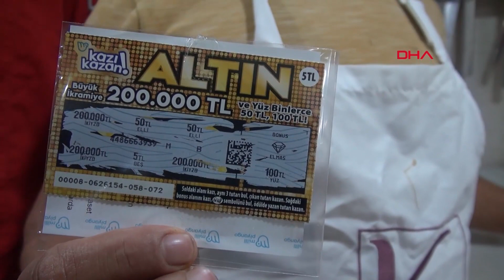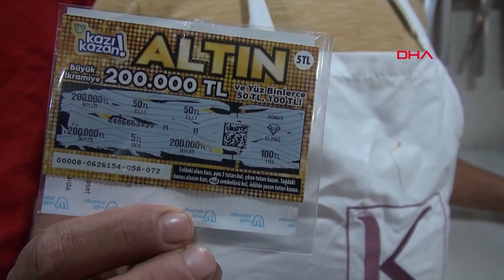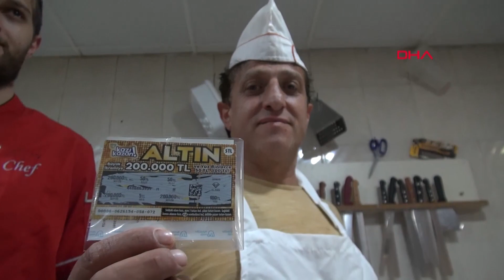Çöpe Attığı 200 Bin TL İkramiyeyi Oğlunun Dikkatiyle Kurtardı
Tokat'ta pastane işletmecisi İlyas Aydınoğlu (48) kazı kazan kartından çıkan 200 bin TL ikramiyeyi fark etmeyerek çöpe attı. Oğlu Mustafa Aydınoğlu (24) çöpten aldığı kartı inceleyince ikramiyeyi fark etti. Şaşkınlık yaşayan Aydınoğlu, "Çıkmaz diye çöpe atmıştım. Oğlum çöpten alıp fark etmiş" dedi.
Fatih YILMAZ-Halil İbrahim YEL/TOKAT,(DHA)-